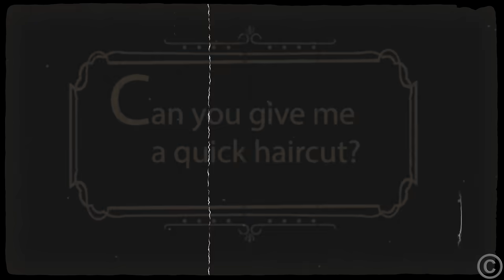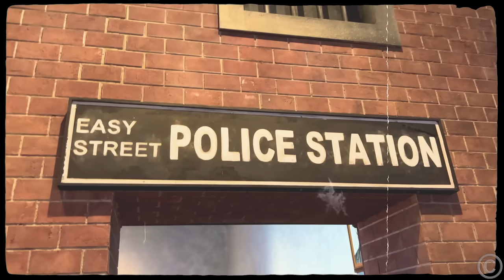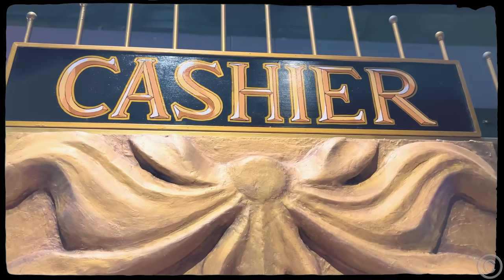ناستيا ورحلتها الأكثر مغامرة مع أمي وأبي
ناستيا تسلي والديها في حديقة المغامرات الأكثر إثارة، تختار ناستيا أمي وأبي ليخوضا مغامرة معها. ناستيا ورحلتها الأكثر مغامرة مع أمي وأبي, لقد استمتعوا كثيرًا معًا